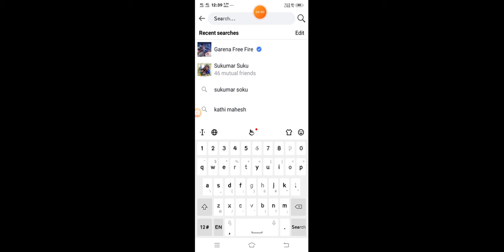FREE FIRE TONIGHT UPDATE /FREE FIGTER EVENT /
free fire army
hxhshsassss